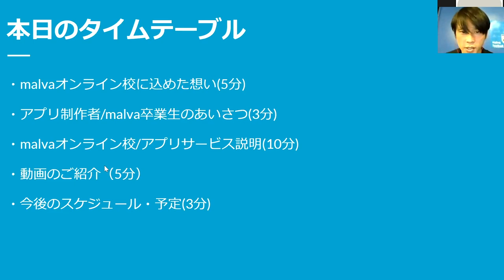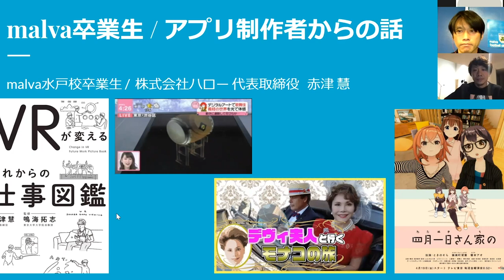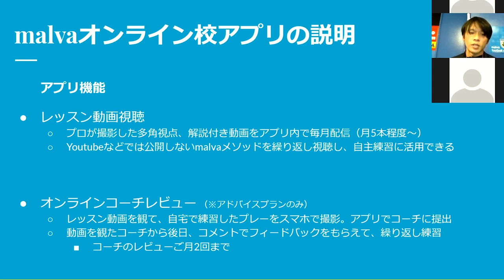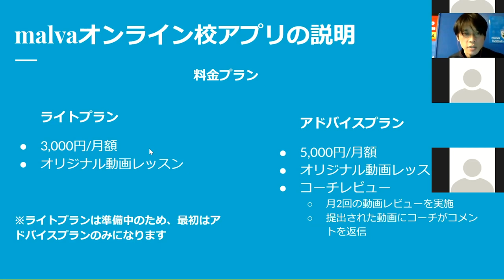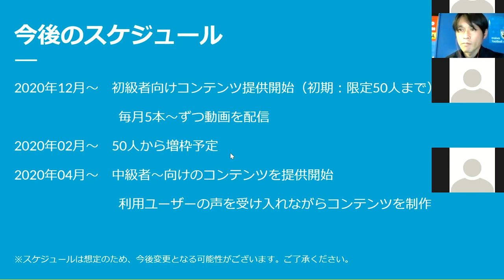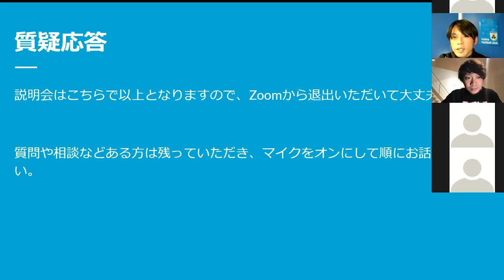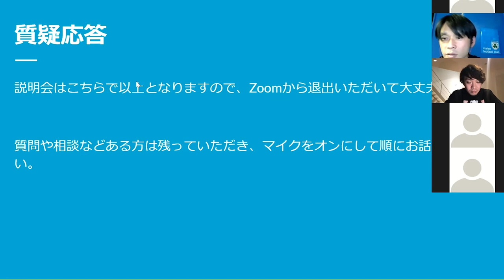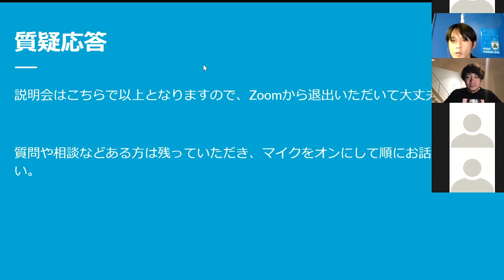malva サッカースクール オンライン校 説明会 20201216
【malva サッカースクール オンライン校】
★ライバルに差をつけたいなら malvaアプリ！